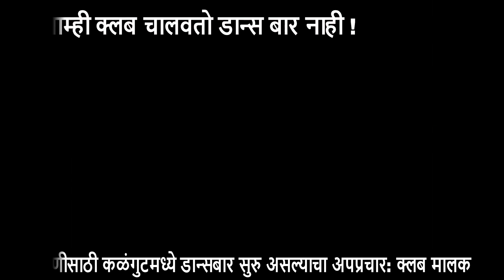Calangute club owners claim they are doing legal business.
Hotel owners in Calangute held a press conference to reveal that there is a rumor that dance bars are being opened in Calangute for extortion. They alleged that people with extortionist tendencies were trying to shut down the club by using the name of the panchayat